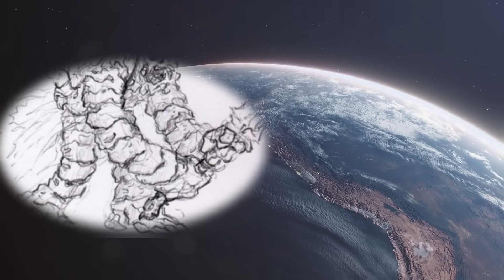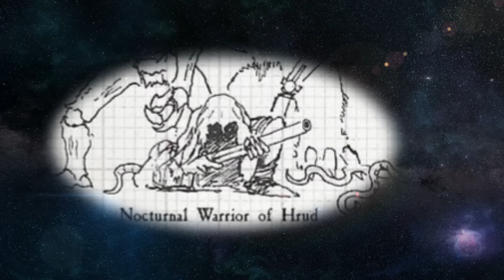WARHAMMER 40K LORE: THE HORRIFIC HRUD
The Hrud are an ancient and powerful Xenos species that lurk in the darkness of the Warhammer setting.
Survivors of the War in heaven, they are more dangerous than most believe, far more so than near any other race in the galaxy.  Children of Qah, they are an incredible species.

Other Videos on the Hrud.

- Only War.  An excellent in depth breakdown.
- 40K Theories - Hrud origins in game/lore.
- Northern Exile - Why they should be a playable faction.

I do not support any ideas outside of Warhammer that any of these creators may have.  I simply know that these videos are well put-together and wide reaching more than I was able while a bit under the weather.  I do not agree with all takes, but think you should be aware of them if the Hrud are interesting to you.

Other channels from the same creator

LIVING MYTHOLOGY

All opinions are my own and have no connection to Games Workshop in any way whatsoever.

I hope you have a glorious day. :)
Your faithful servant
Baldermort